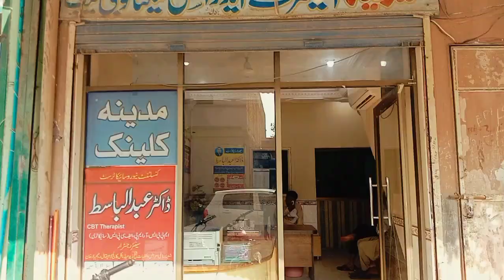Abbu ki tabiyat kharab Thi Aur cal Shahar gaye the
sitara yaseen
Mustafa sajid